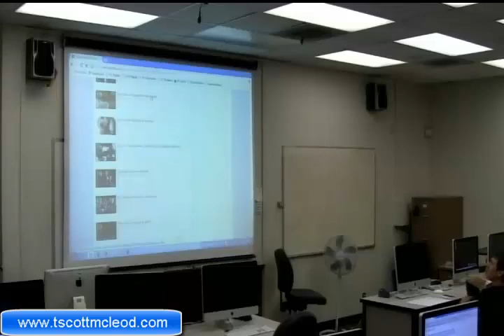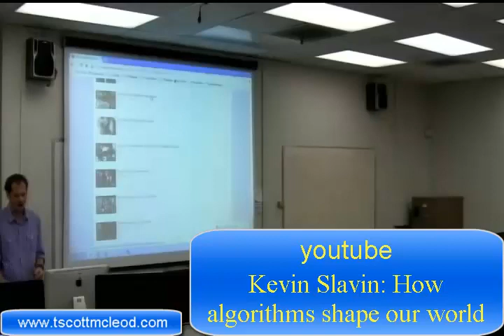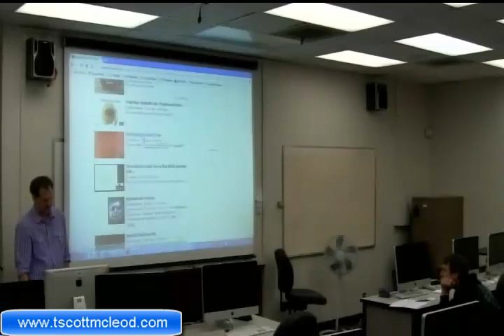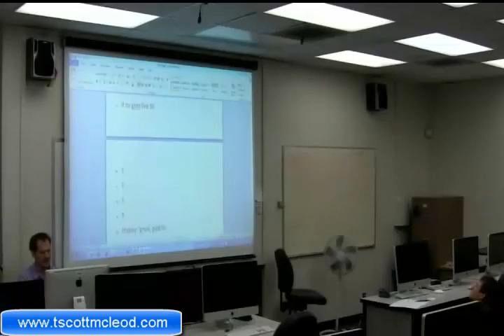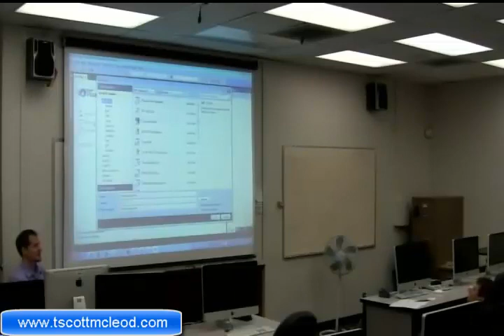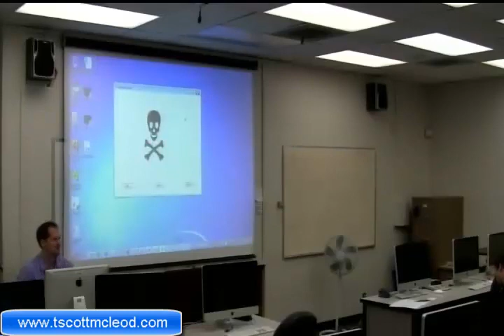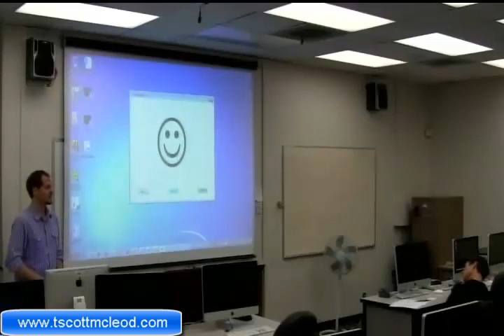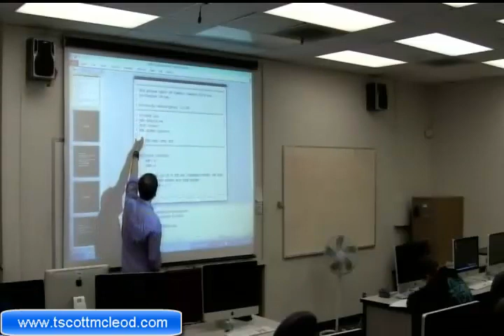WEEK 14 LECTURE 01 - INTRO TO PROGRAMMING